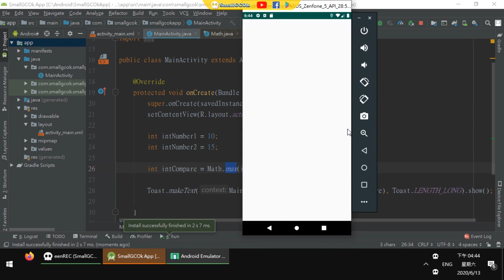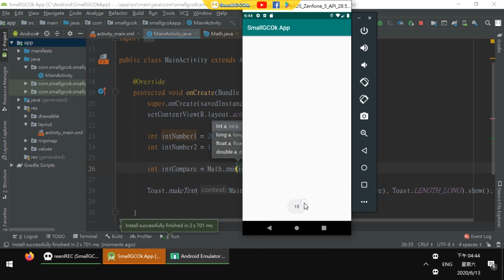[Development][Android][JAVA] Simplest way to compare between two values